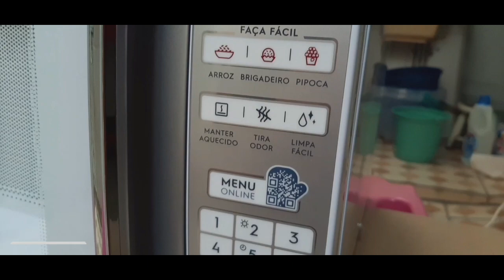AMEI ESSE RECEBIDO// COMPREI ONLINE NA.....VEM COMIGO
SOU DONA DE CASA, E NO MOMENTO ESTOU TRABALHANDO COM DELIVERY EM CASA E TAMBÉM EMPREENDO NA RUA COM MUITO ORGULHO
Hi guys are you seja bem-vindo a mais um vídeo no nosso canal e se você é novo por aqui se 🔴escreve aqui no canal deixe o seu 🔴like 🔴comenta e 🔴compartilha com todos os familiares amigos para que nosso canal possa crescer cada vez mais
Faça parte dessa Família

🔴ESCREVA-SE
🔴COMENTA
🔴COMPARTILHE
🔴comenta
🔴COMPARTILHE.

🔴me segue no Instagram:👇
igshid=1tj6rcppk70jf